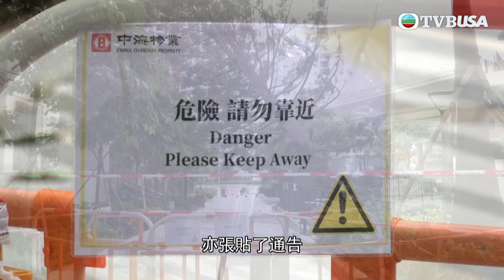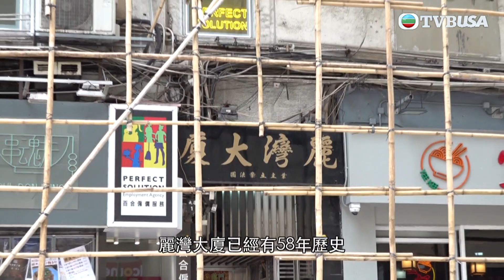東張西望｜大樹倒塌，大廈外牆石屎掉落，有途人「中頭獎」受傷 ！｜TVBUSA｜民生